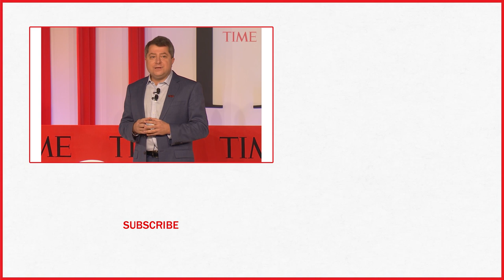Edward Felsenthal Introduces The First-Ever TIME 100 Summit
Edward Felsenthal introduces the first-ever TIME100 summit.